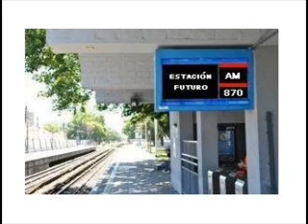Estación Futuro - 30 de marzo - Apertura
Hugo Paredero y Alejandro Weber nos adelantan lo que sucederá en el programa.